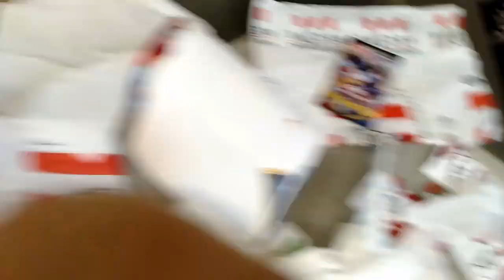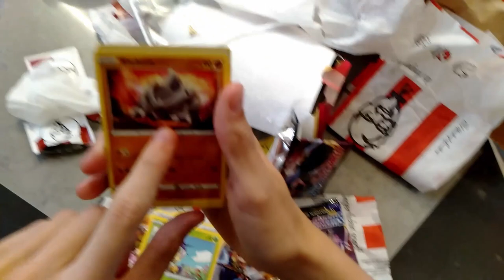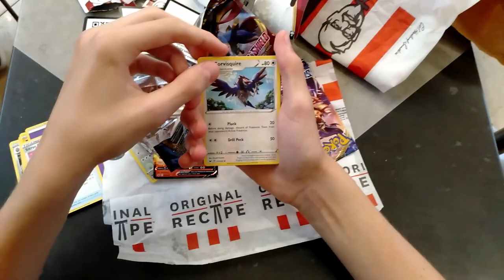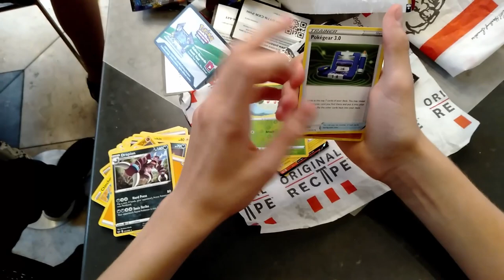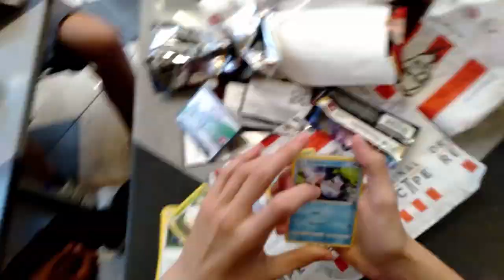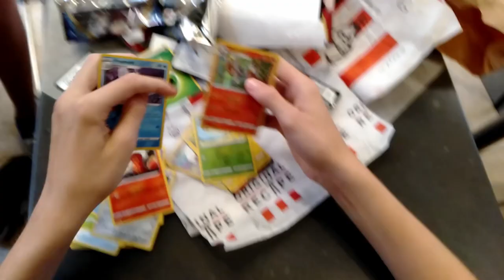POKEMON CARD MUKBANG *NOT CLICKBAIT*